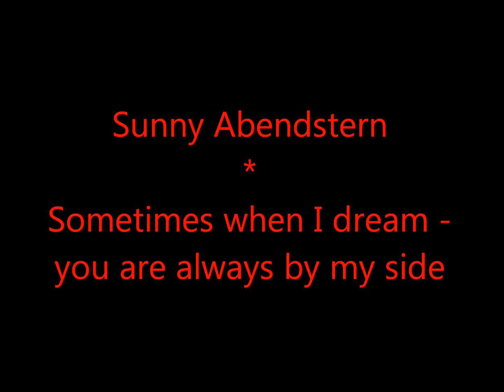Sometimes when I dream - you are always by my side (Sunny Abendstern)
Lied aus dem Musical - Sunny on a Trip -  /  Song from the musical - Sunny on a Trip -

Interpret: Sunny Abendstern

Aufführungsrechte/ performance-rights + Marketing: Werner Abend